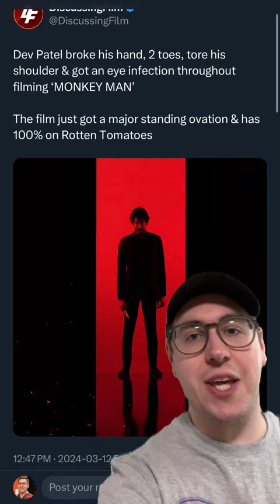CANCELLED SPIDER-MAN MP TRAILER , SCREAM 7 NEWS, NOLAN'S NEXT MOVIE TEASED, X-MEN 97 CREATOR FIRED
Here is your Nerdy News Wrap-Up for March 12, 2024. Headlining stories include: a trailer for the cancelled Spider-Man: The Great Web multiplayer game has leaked, Neve Campbell will return for Scream 7 with Kevin Williamson directing, Nolan has begin writing his next movie with potential details revealed and the creator of X-Men 97' has been fired!